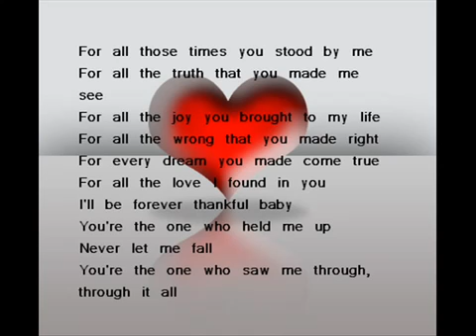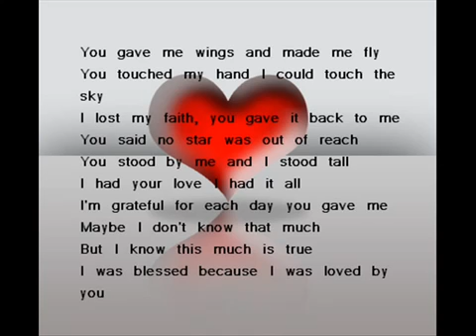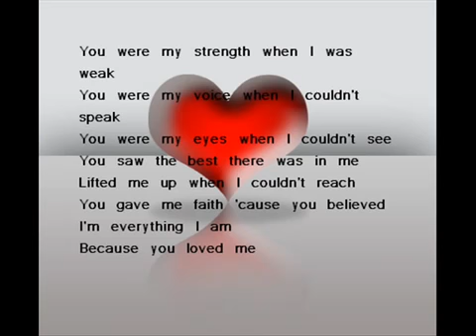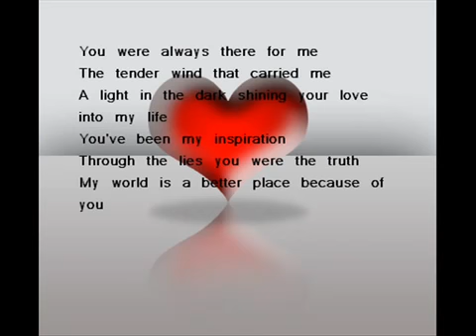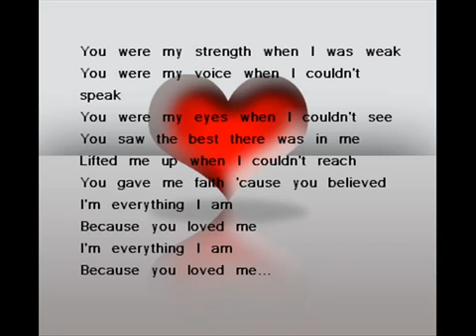Celine Dion Because you loved me 360p